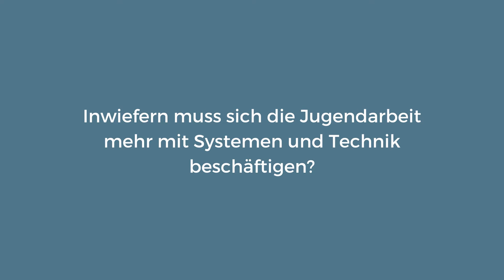Ideenverstärker | Tobias Thiel „Jugendarbeit und Systeme und Technik“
📺 Tobias Thiel „Inwiefern muss sich die Jugendarbeit mehr mit Systemen und Technik beschäftigen?“